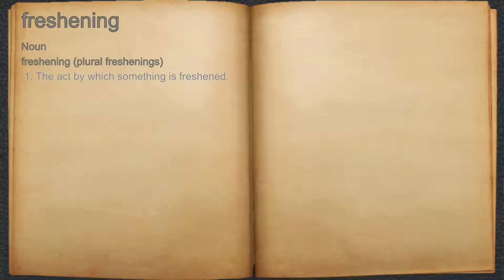What does freshening mean?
A spoken definition of freshening.

Intro Sound:
Typewriter - Tamskp